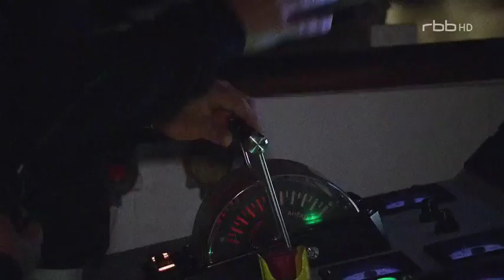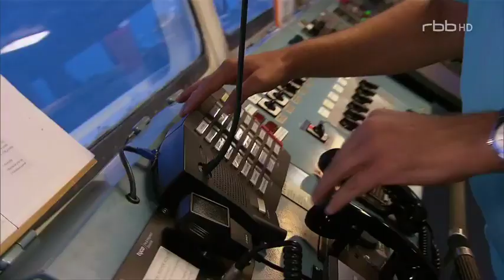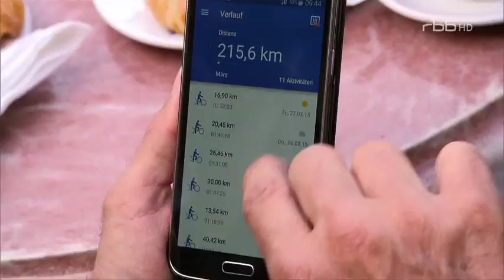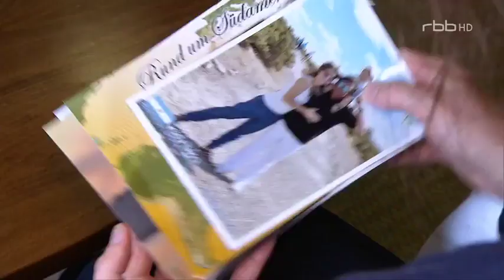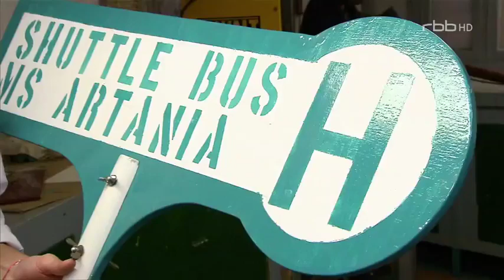Verrückt nach Meer Bye, Bye, Grand Lady Folge 170